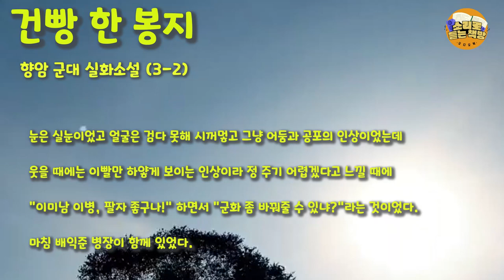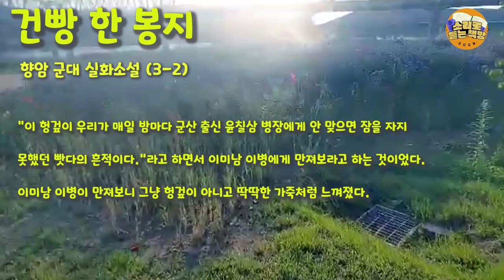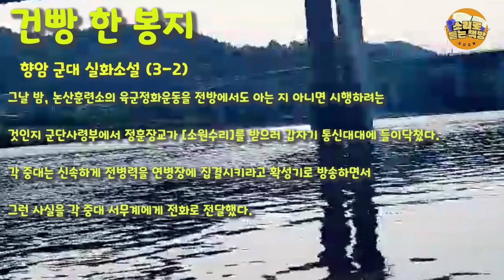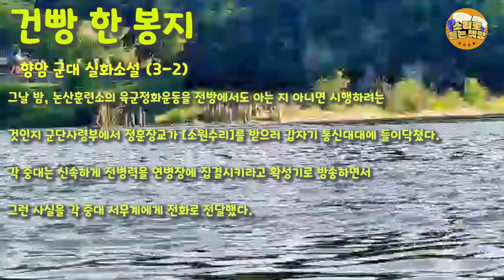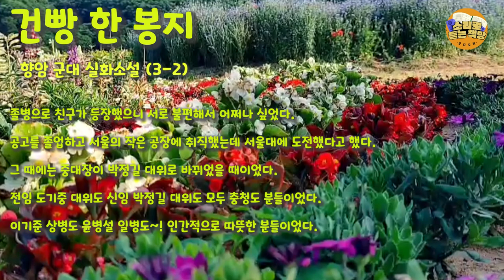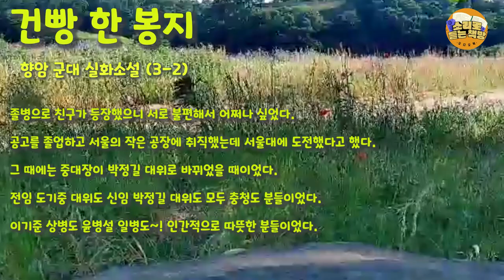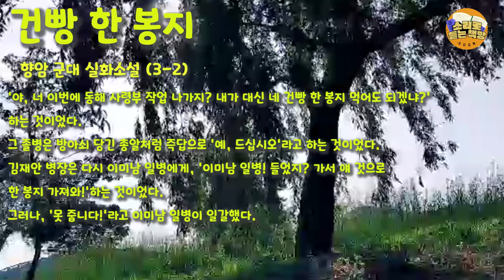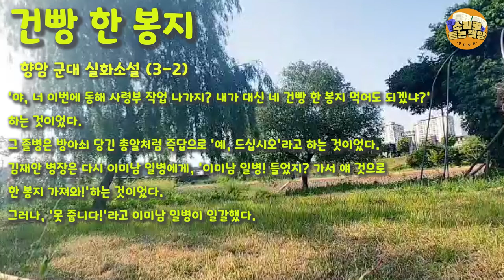[중편소설읽어드립니다] 건빵 한 봉지 (3-2)⼁향암 이희관 ⼁ 군대실화소설⼁사무실로 배치할 때에 인사계 농담 속에 들었던 윤규현 상병은 참으로 인상이 고약하다고 생각되었다.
작품 : 건빵 한 봉지
작가: 이희관
작가 소개
향암 이희관(香庵 李喜寬) ⼁
전라북도 군산 출생, 1952년
불교잡지 월간 法輪에 첫 自作詩 연(緣) 발표,1978년
서울대학교 자연과학대학 SPARC 과정 수료 논문
{출판 시장의 변화와 전자책의 미래연구} 발표로 장영실상 수상, 2018년
1985년 3월에 삼성전자 주재원으로 홍콩지점 부임 후 청춘을 바쳐 죽(竹)의 장막 중공 시장을 한국 최초 삼성전자 냉장고 수출로 뚫었고 이후 홍콩에서 무역회사 A-Dragon Corporation을 설립하여 Made in Korea 수출만으로 평생 수출하며 애국자의 초심으로 살아왔다.
항상 자리이타自利利他를 실행하듯 환자에게 의사의 처방 약을 담아 전해주는 감초보다 빠질 수 없는 약봉지 같은 사람이 되고자 하였다.

종이책 POD: 교보문고 (통합검색 검색어: 향암)

*이 밖에 다양한 작품들도 수록되어 있으니, 참고하시기 바라겠습니다